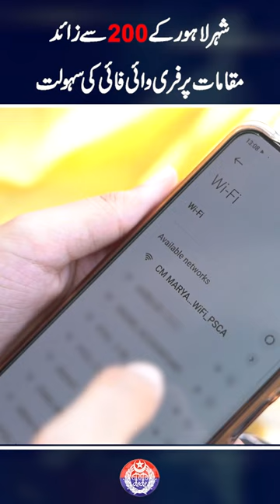اب بس سٹاپ پر ملے گا آپ کو فری انٹرنیٹ مگر کیسے؟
اب بس سٹاپ پر ملے گا آپ کو فری انٹرنیٹ مگر کیسے؟ شہری کسی بھی ایمرجنسی میں انٹرنیٹ کی سہولت نہ ہونے کی صورت میں ، اکبر بازار سبزی منڈی ، پھولوں والا بازار مچھلی چوک، کلاک ٹاور صدر، جناح پارک، ڈی ایچ کیو اسپتال، گورئمنٹ بوائز کالج سرگودھا روڈ، اسٹیڈیم روڈ، جوائے لینڈ پارک ٹینس کورٹ، ڈسٹرکٹ کورٹ اور، محلہ جناح پارک فری مریم نواز شریف وائی فائی سپاٹ پر انٹرنیٹ کی سہولت سے استفادہ کرسکتے ہیں